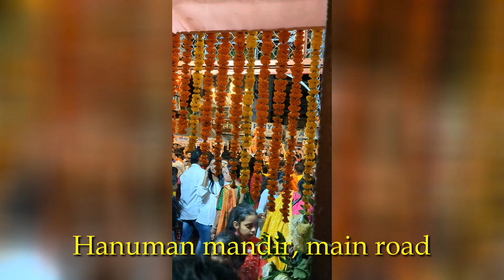RAM NAVMI 2024 | RANCHI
Hi, My name is Yash raj and I am a 15 year old boy from Ranchi Jharkhand.